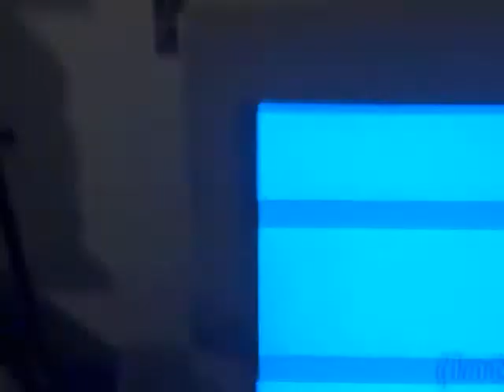Francesco Valtolina 4- Blink 182. Stay together for the kids